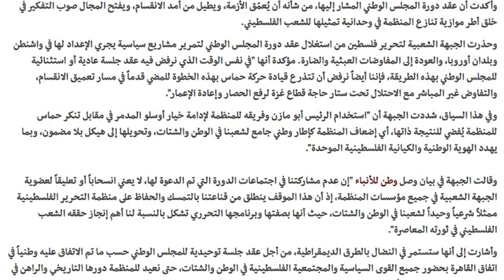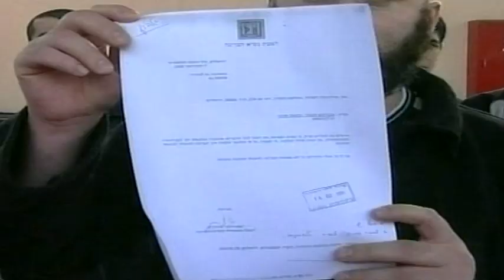موجز الأخبار 8-9-2015